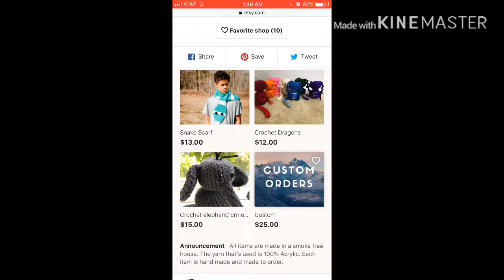Clash ROYALE dudes!!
This is the Etsy web